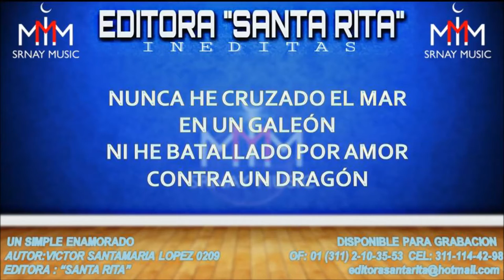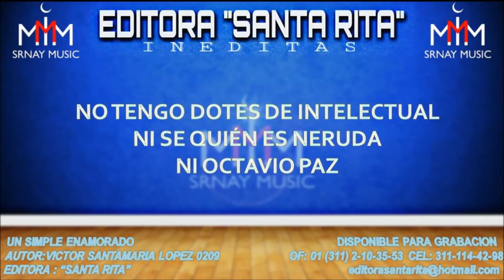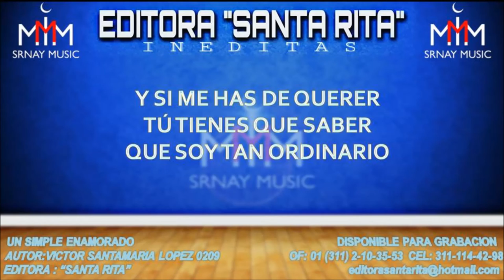UN SIMPLE ENAMORADO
TEMA: UN SIMPLE ENAMORADO
AUTOR: VICTOR SANTAMARIA LOPEZ 0209